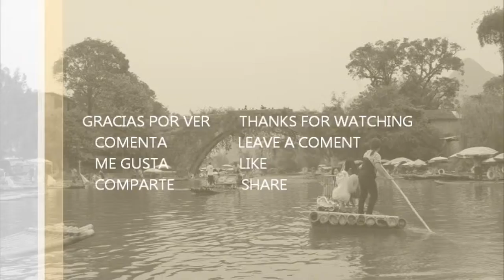GUILIN! 桂林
桂林 GUILIN The reason why it all started!
so join and discover the reason for is world famous!

桂林 GUILIN es la razón por lo que todo este viaje se planeo!
asi que unete y descubre el porqué de su fama mundial!